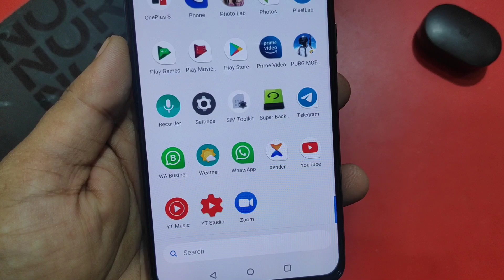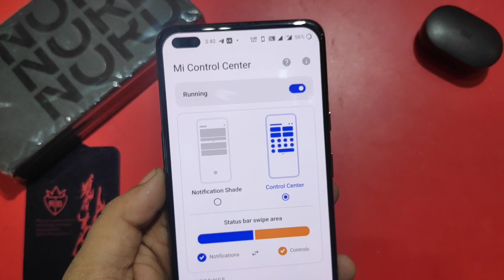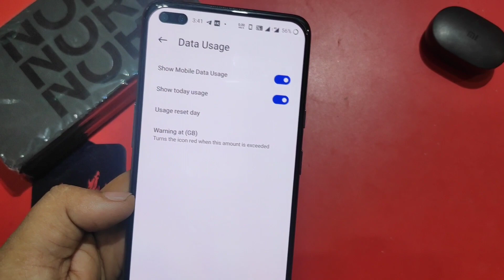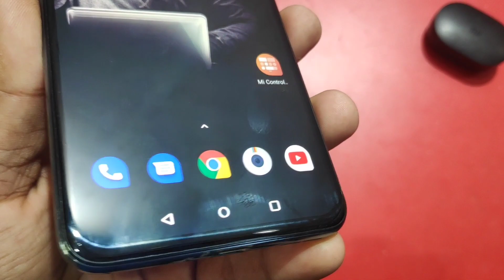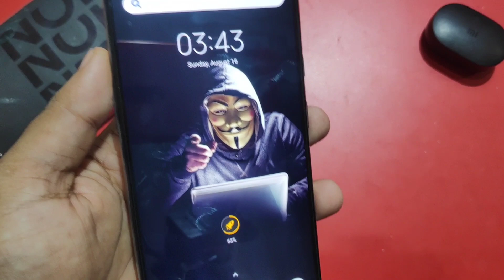Enable MIUI 12 Control Center in Oneplus Nord, Install MIUI 12 Features in Oneplus Nord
OnePlus, which manages to deliver a similar Android experience as the OnePlus 8, but at a more affordable price. OnePlus has kept all the staples such as the AMOLED display, Warp Charge fast charging, and a big battery in the Nord. However, it has made some cuts when it comes to the SoC and the build quality. The OnePlus Nord still has glass on the back, but instead of a metal frame, it's plastic.
The SoC used is the Qualcomm Snapdragon 765G, and not an 800-series chip as we're used to seeing. However, the Nord does support 5G, which is a cool bonus. As an overall package, it's really hard to find fault with the OnePlus Nord. App and gaming performance is good, it captures good photos and videos in daylight, and the display supports HDR10+.
OnePlus Nord | First Look [Retail Unit] | Camera Samples | PUBG Gameplay.

Low-light image quality suffers a bit, but that's pretty much this phone's only major weakness. Battery life is very good and the single speaker gets decently loud. One impressive feature of the OnePlus Nord is its ability to shoot selfie videos at 4K 60fps, which is something even the OnePlus 8 and 8 Pro can't do.